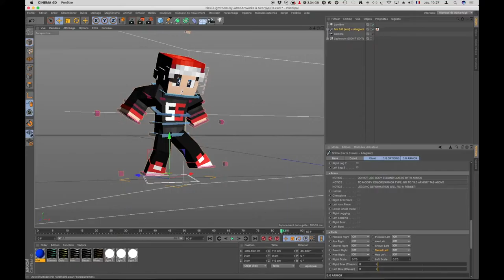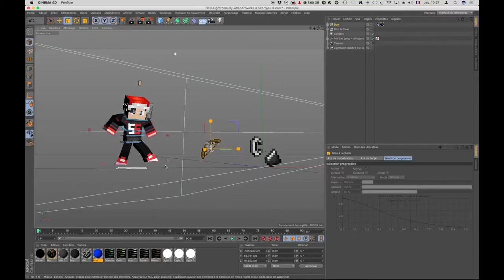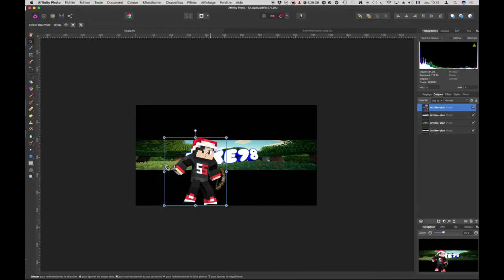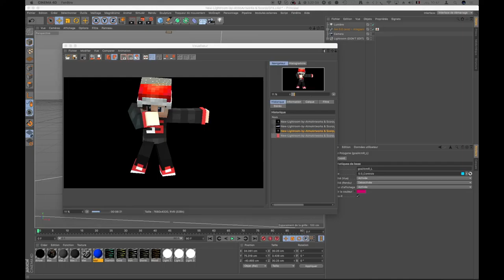TIME-LAPSE BANNIÈRE GFX Dixe78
Salut tous le monde ! On se retrouve pour une nouvelle vidéo mais pas sur Minecraft mais pour une petite Time-Lapse de bannière GFX. Je suis GFX gratuit aussi pour 2017 ! Skype: jamesbond74700 DMCRAFT: dmcraft.craft.gg